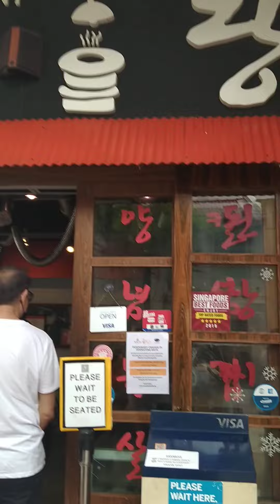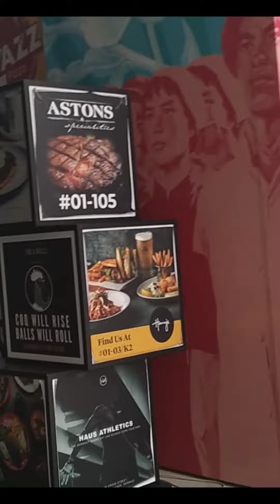Gala with the Sia'ster | Real Life JP Channel